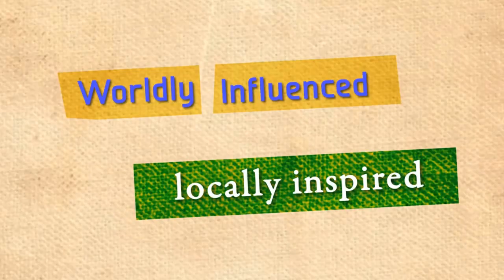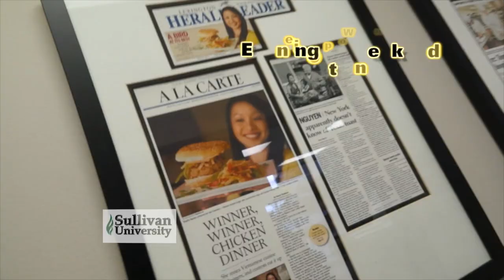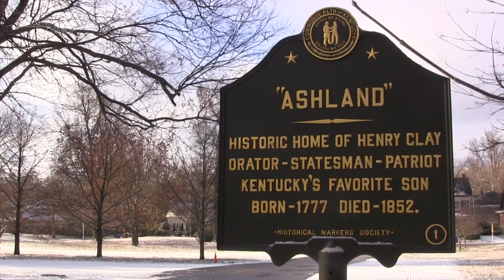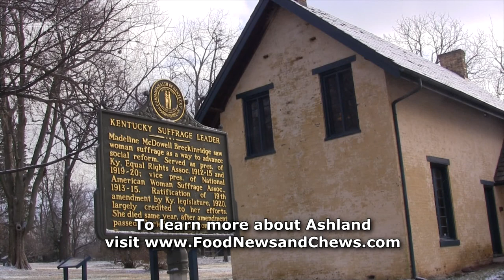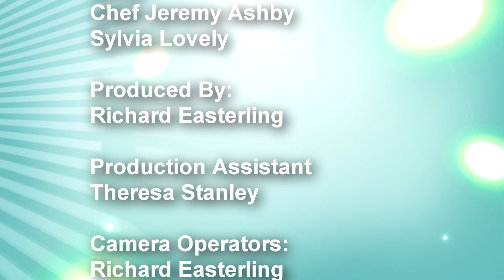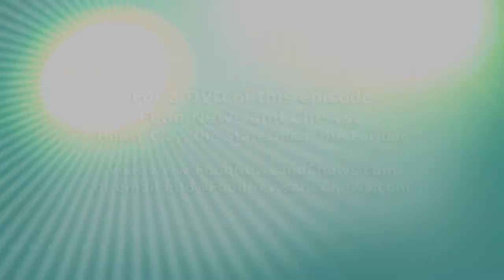Henry Clay: the Statesman, the Farmer - KET ep. 102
Sylvia and Chef Jeremy are exploring the historic Ashland Estate, home of Representative, Senator, and Secretary of State, Henry Clay to find out about his contributions not only to our country, but farming as well. Then Chef Jeremy makes a steak with oyster sauce inspired by the Great Compromiser himself.